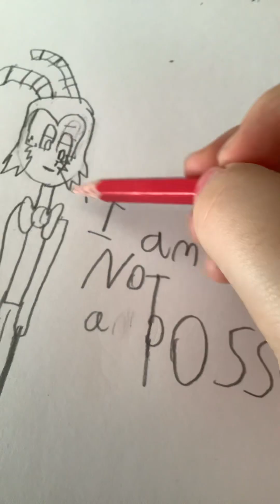How I draw a Possum aka Moxxie I AM NOT A POSSUM